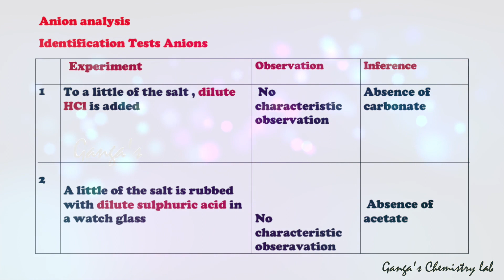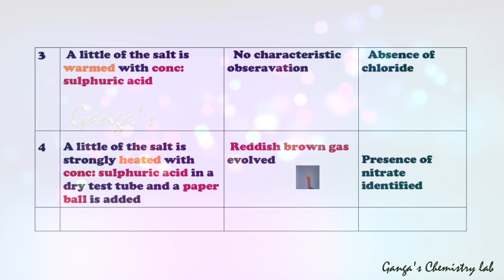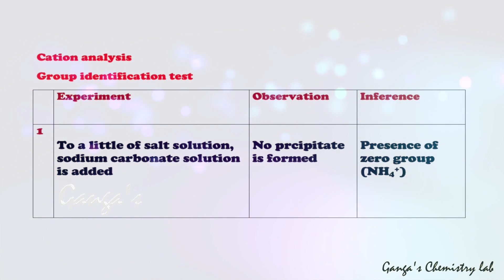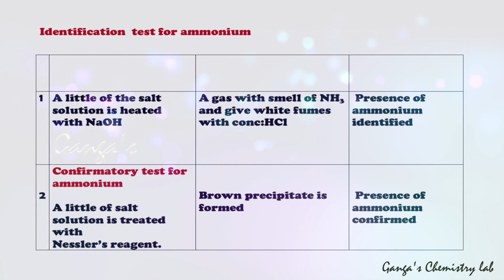+2 Chemistry Practicals/Focus area/ salt analysis /class 6/ salt No 4 Ammonium Nitrate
# practicals focus area